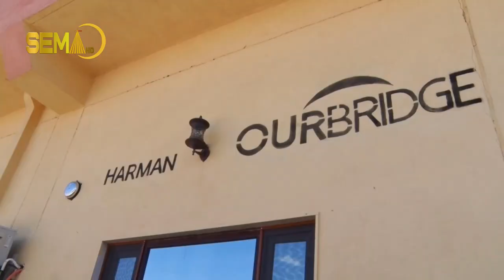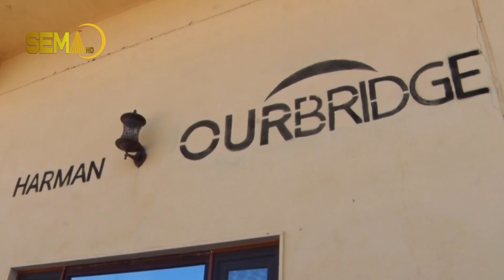رێکخراوا گەنجێن خێرخوازێن کۆمەلگەها بابیرێ هاریکاریێن دارایی بسەر سەنتەرێ هەرمان دا بەلاڤکرن